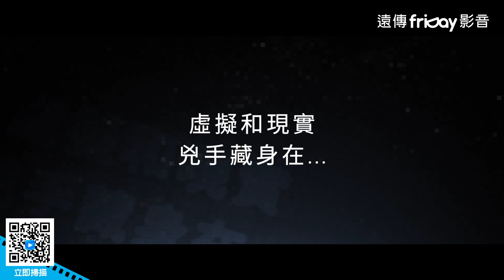金鐘獎最佳女主角提名 莫允雯X偶像劇人氣男星 李至正一起追尋真相_《格瑞特真相》_friDay影音電影線上看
彭昕（莫允雯 飾）為法務部調查局的調查官，為調查局組長李博遙（李至正 飾）下屬。某天一家科技公司的機密專利遭人竊取，一切犯罪證據皆指向彭昕的工程師前男友劉皓然（夏騰宏 飾），不顧組長李博遙的勸阻，彭昕著手展開調查。究竟誰才是始作俑者？真相究竟為何？隨著深入事件的核心，身邊每個人都顯得越來越可疑，致命的危險風波一步步朝她逼近。

演員：莫允雯 李至正 江宜蓉 夏騰宏 曾冠榕（大支）鄭有傑
導演：馬君慈